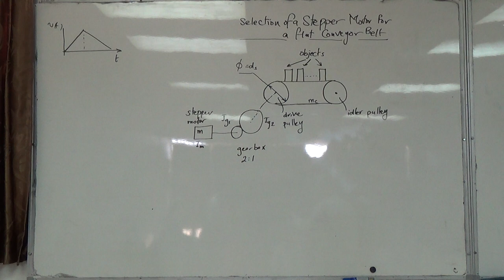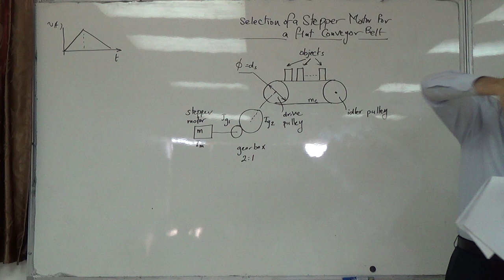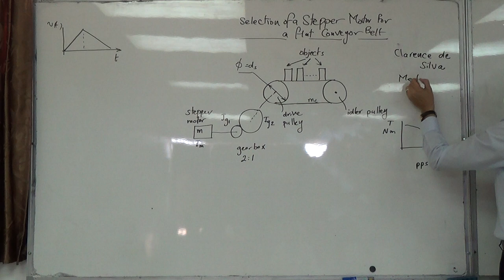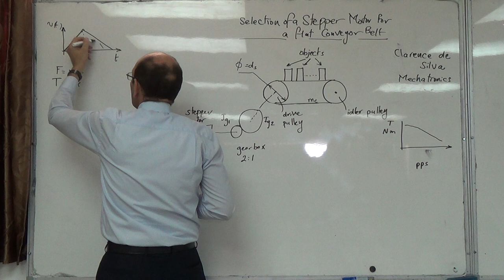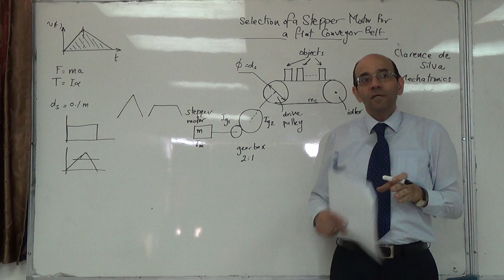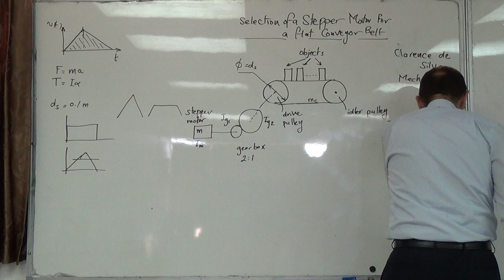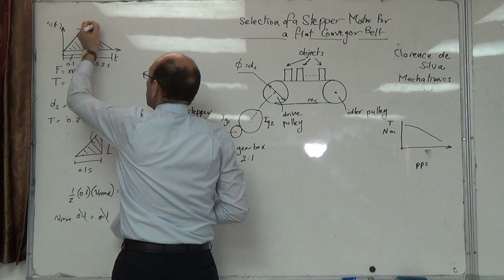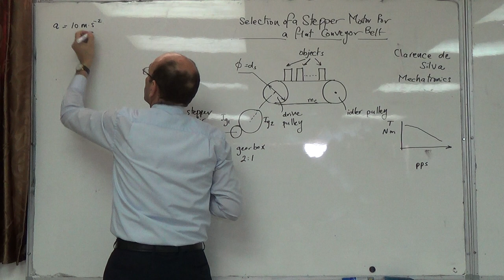Stepper Motors: Conveyor Belt Motor Sizing Problem (a), 27/10/2014